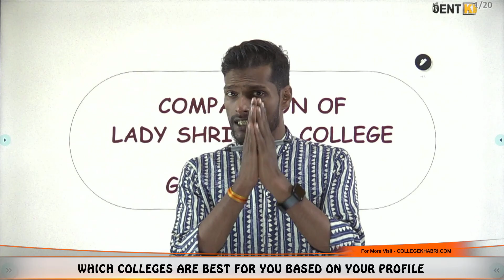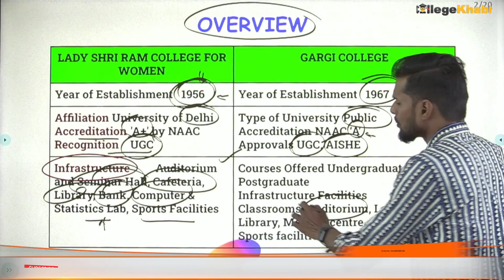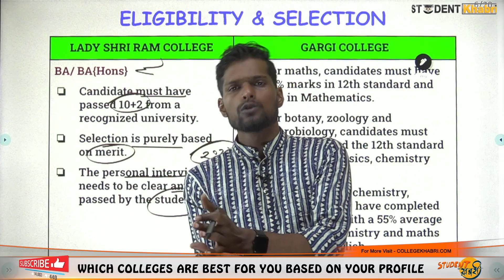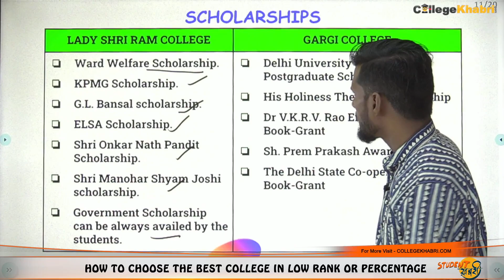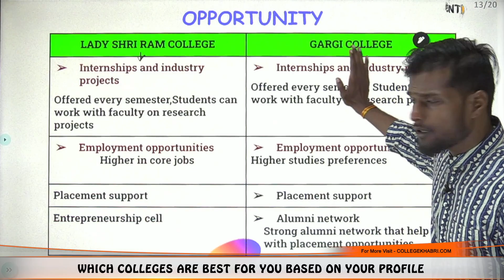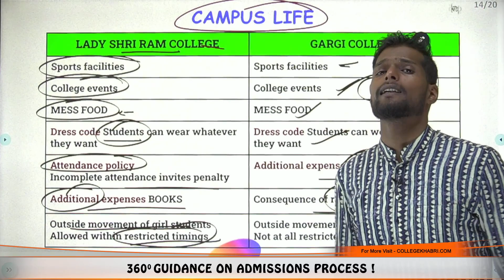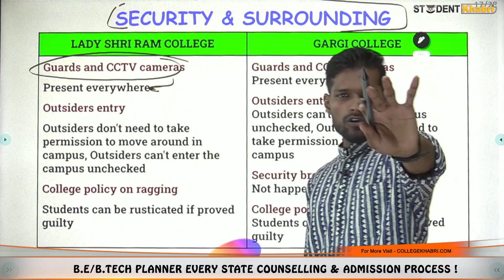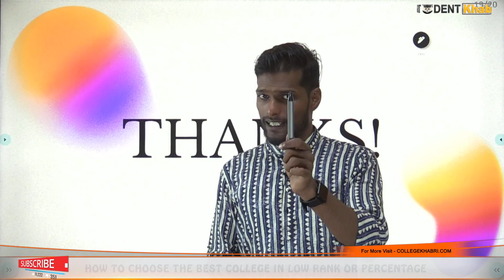2 Lakh से 2.5 Lakh Rank वालों के लिए CSAB में College Through JEE Mains || (CSAB) JOSAA Counselling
Which is Best College for Girls in Delhi
LSR vs GARGI College
College Comperion Delhi 2022